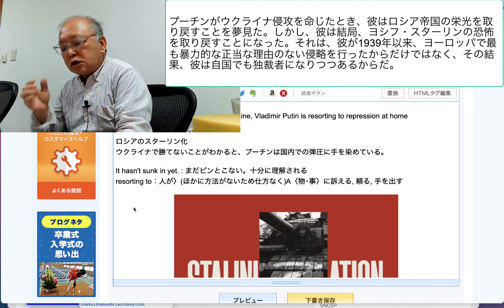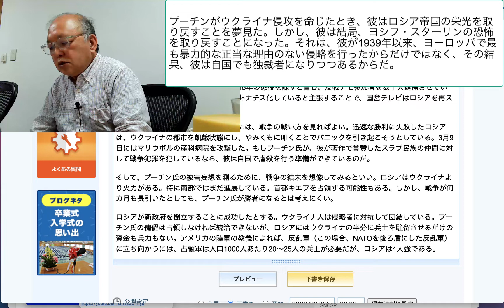プーチンがウクライナ侵攻を命じたとき、彼はロシア帝国の栄光を取り戻すことを夢見た。しかし、彼は結局、ヨシフ・スターリンの恐怖を取り戻すことになった。それは、